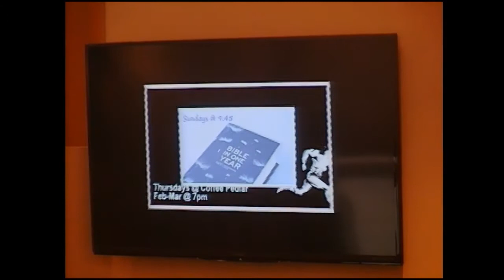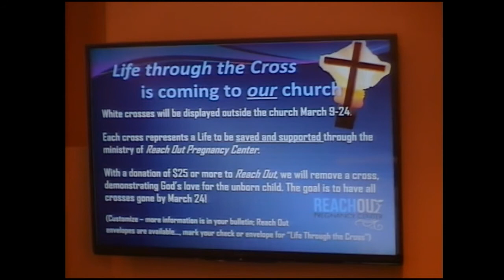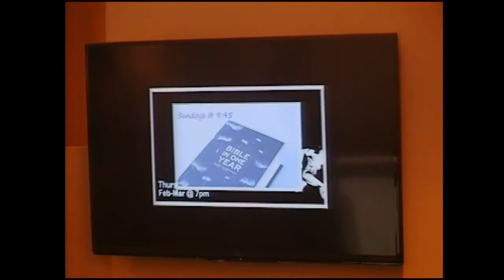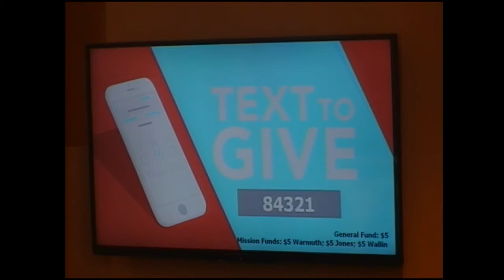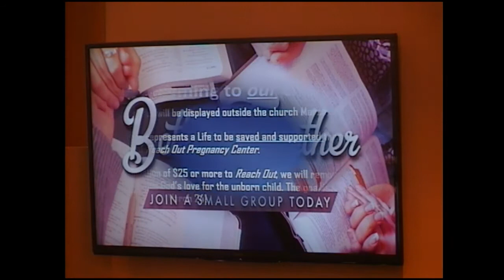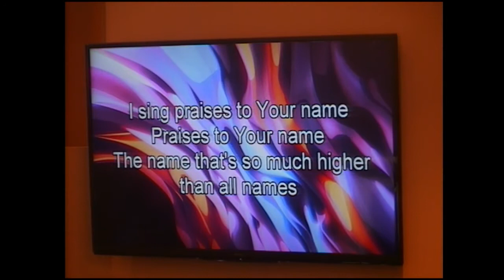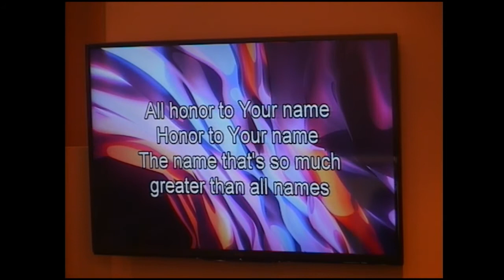March 10, 2019 | 10:30 am | Doug Wallin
God's Plan - Our Purpose